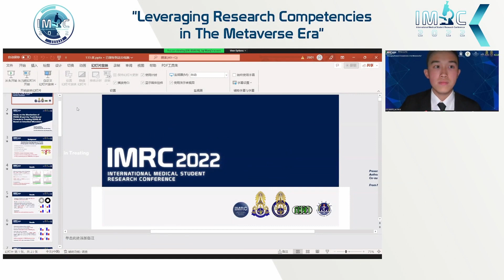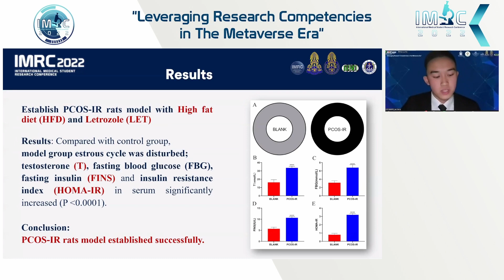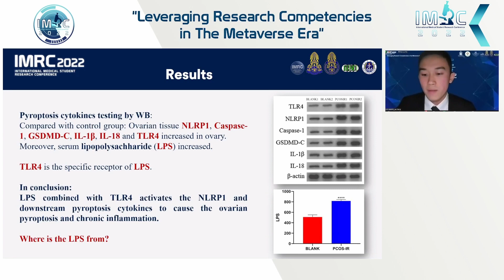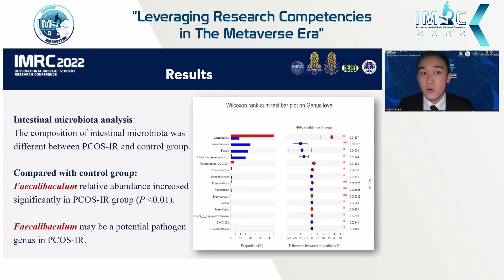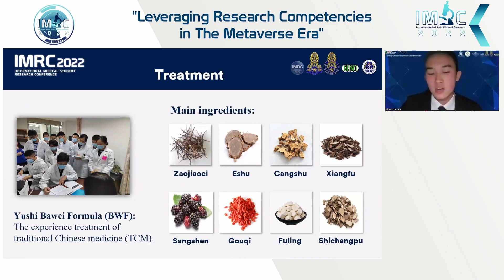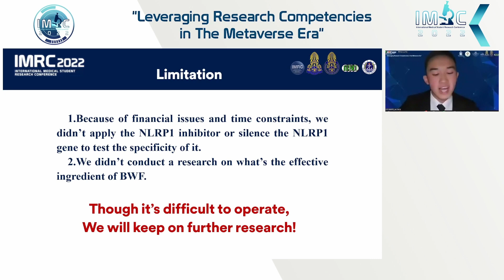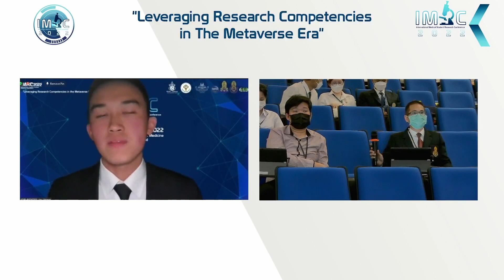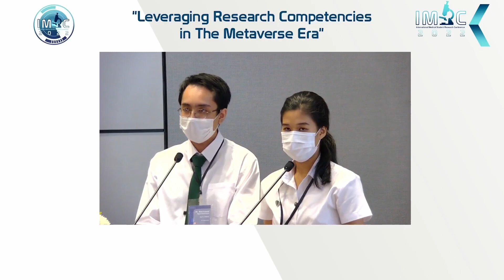Jay Wang [Oral Presentation/Basic Science] - IMRC2022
Study on the Mechanism of PCOS-IR and the Yushi Bawei Formula in Treating PCOS-IR  Based on Intestinal Microbiota presented by Jay Wang in IMRC2022

International Medical Student Research Conference (IMRC) is an international conference for medical students organized by Phramongkutklao College of Medicine (PCM). The highlight of this conference is the medical student research competition. It is a forum for undergraduate medical students to present their researches, exchange ideas, and improve their communication skills while competing for the precious Her Royal Highness Princess Maha Chakri Sirindhorn Trophy.